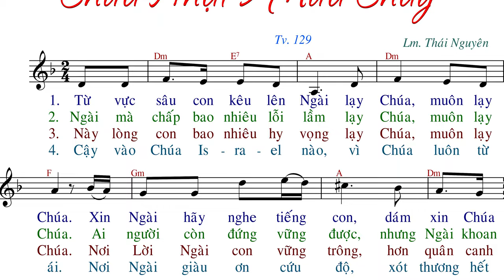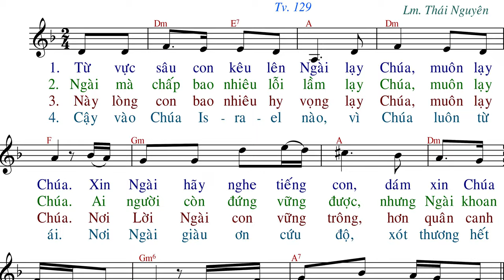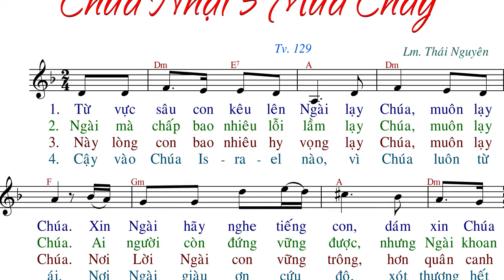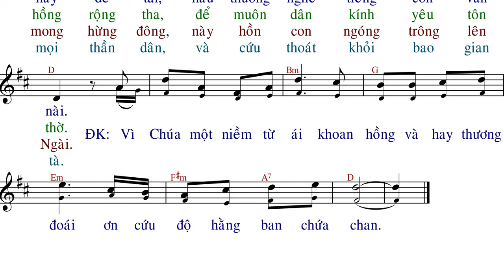Chúa Nhật 5 MC (tập hát) - Lm.Thái Nguyên - AnnaSaoMai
Link File nhạc đính kèm:
- File Sheet nhạc(font 14px):
- File  trình chiếu (Slide)
  .PPT:
  .PDF: